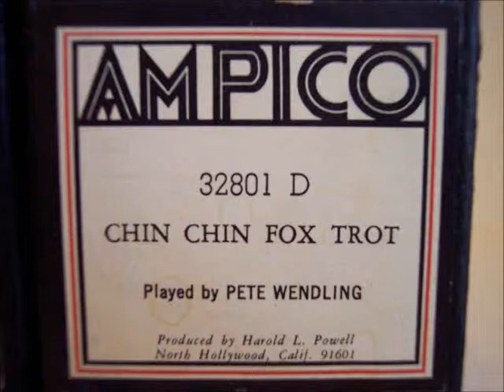"Chin Chin Fox Trot" Played by Pete Wendling - Ampico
"Chin Chin Fox Trot" Played by Pete Wendling  played on 1919 Chickering upright ampico player piano